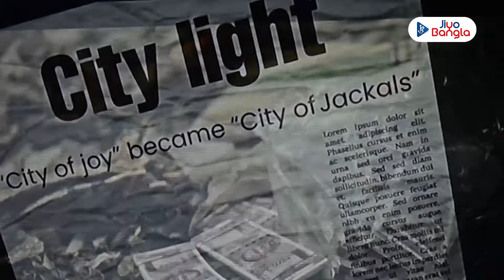Teaser & Poster Launch | City Of Jackals | A Bengali Film By Rino Dutta | Jiyo Bangla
দর্শকদের রোমাঞ্চের স্বাদ দিতে সুজিত রিনো দত্তের পরিচালনায় বড় পর্দায় আসছে 'সিটি অফ জ্যাকলস'। সামনে এসেছে ছবির টিজার ও পোস্টার। টিজার ও পোস্টার লঞ্চের ঝলক দেখে নিন জিয়ো বাংলার পর্দায়...